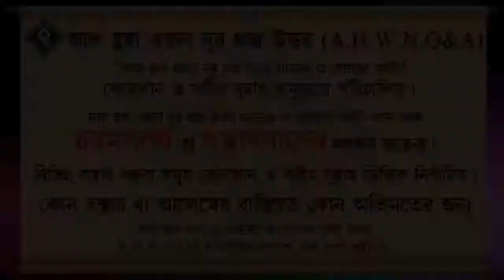ভূমিকম্পের সময় কি কোন দোয়া পড়তে হয় এবং ভূমিকম্পে মৃত্যু হলে ইসলামে কোন দৃষ্টিতে দেখা হয় ᴴᴰ